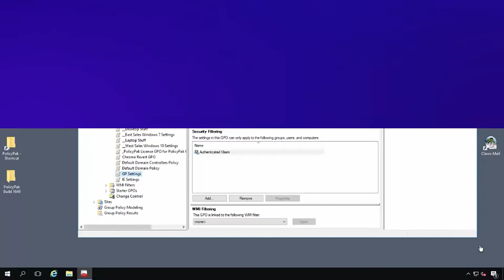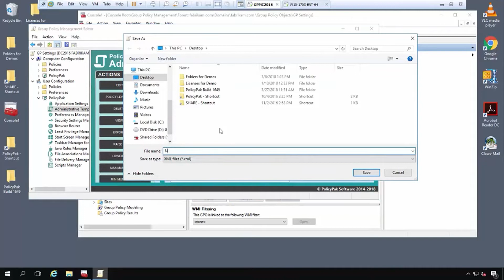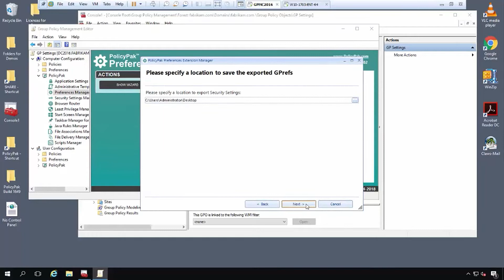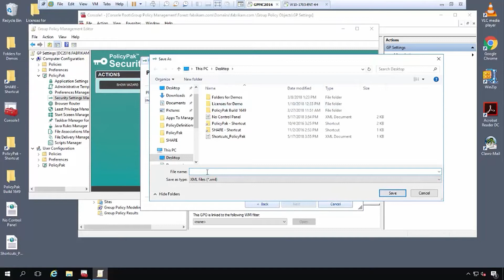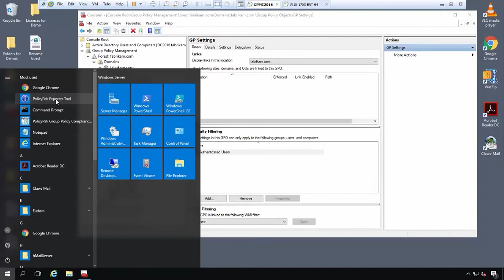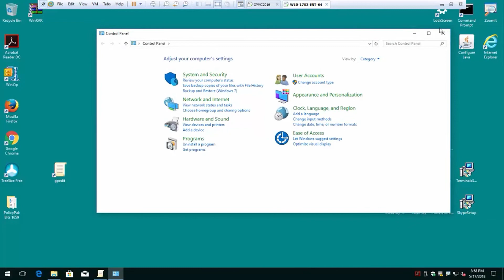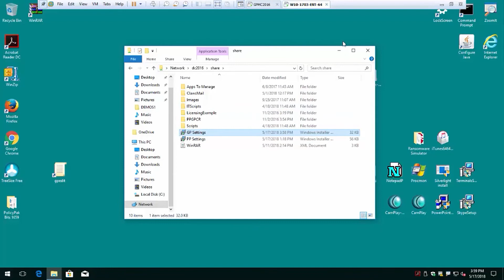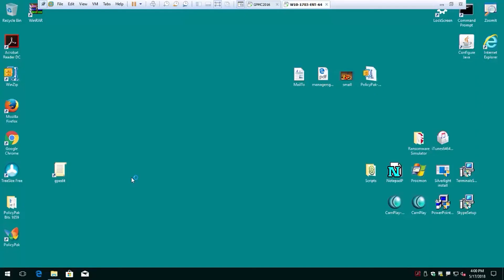Configure Group Policy Settings to Deploy Real GP using SCCM or Other Management Systems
Do you have endpoints that you'd love to manage using real Group Policy, but want to deploy the settings using something else?
This video explains how to deliver Group Policy settings with Netwrix PolicyPak, including how to deploy templates, preferences and security settings to your endpoints using SCCM, KACE, Altiris or another desktop management system.